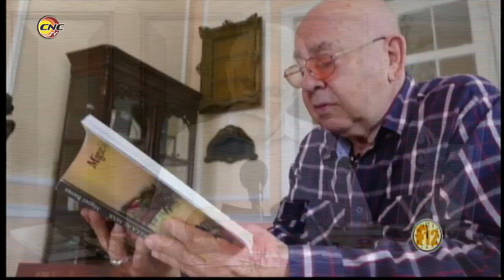Fragmento Programa Frecuencia 12: Propuestas de las Artes Escénicas y Ballet Folkrorico Granma